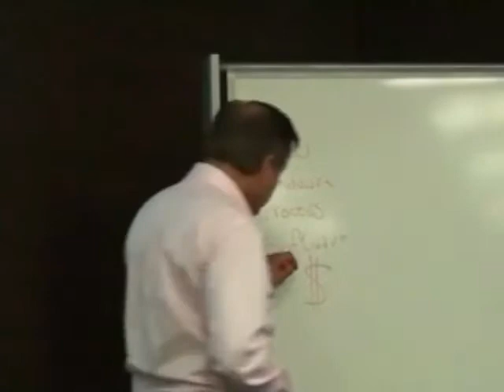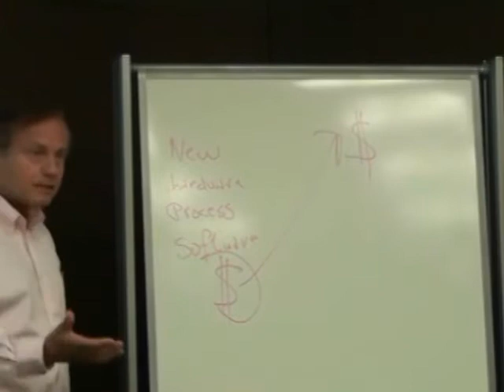How Entrepreneurs Create Market Value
Dr. Harold J. Raveché explains the role played by entrepreneurs in the innovation-to-marketplace process.